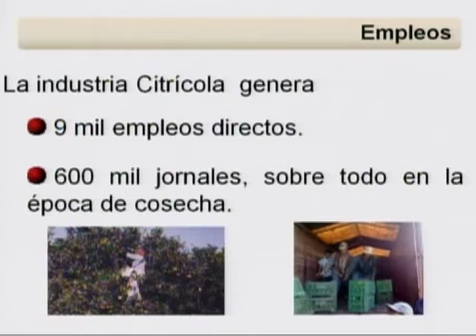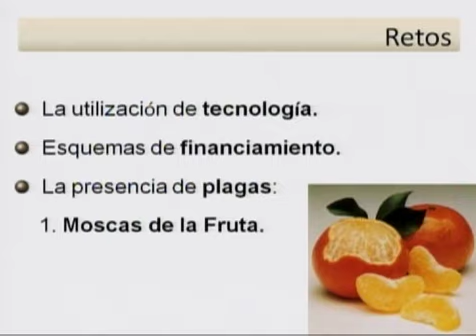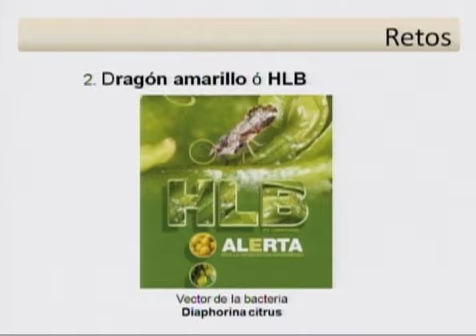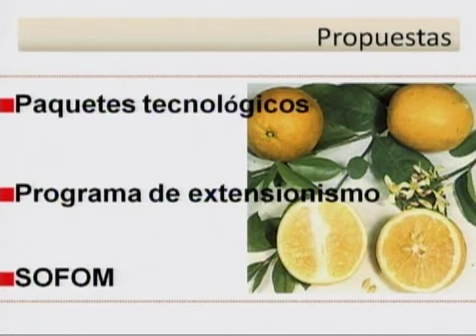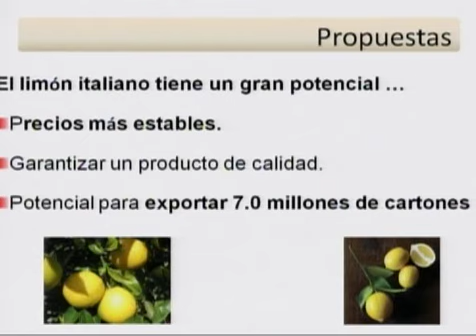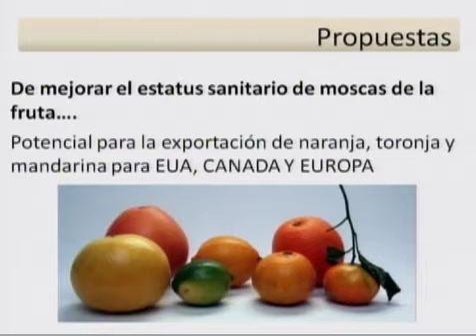PONENCIA C.P. Ausencio Mata Medina